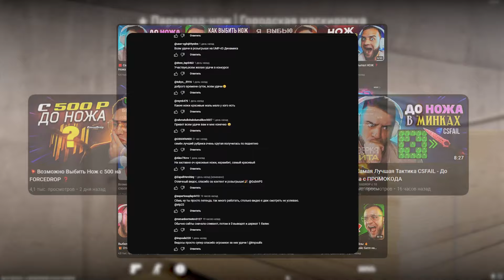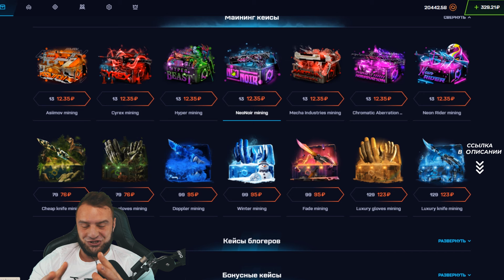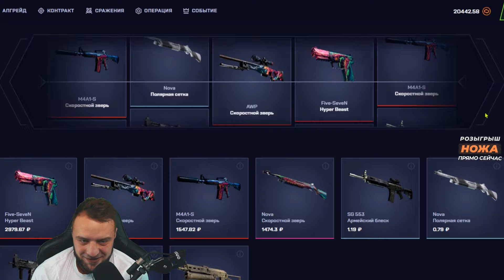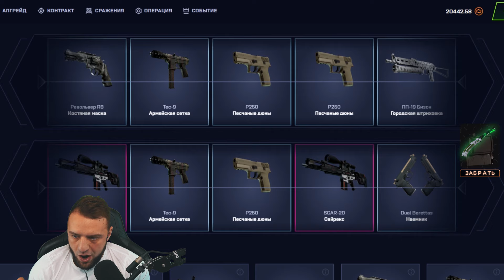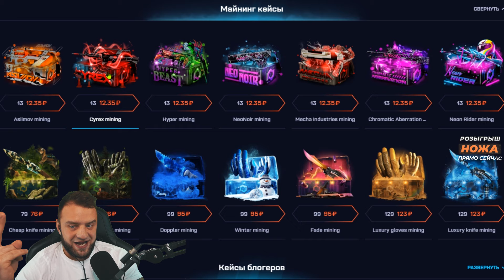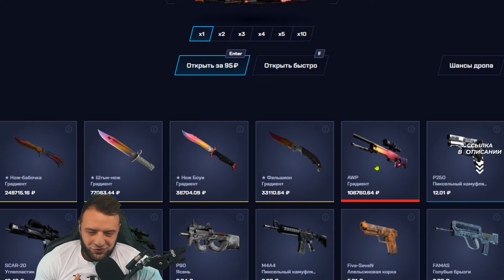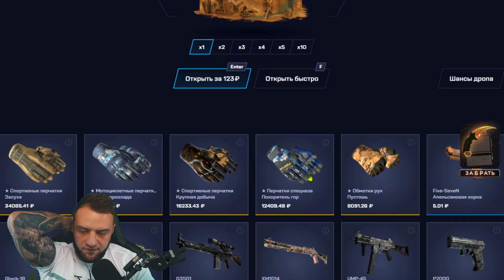💥Проверил Кейс за 100 р на MYCSGO - Выбил Нож с 300 на MYCSGO🔥